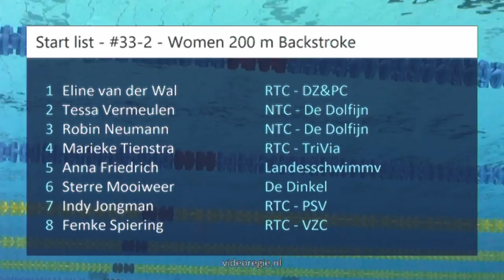#33 A-Final - Women 200 m Backstroke - ONK lb Amersfoort 2018 | Zwemmen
ONK lb Amersfoort 2018 - #33 A-Final - Women 200 m Backstroke